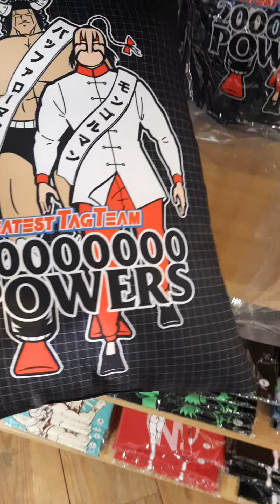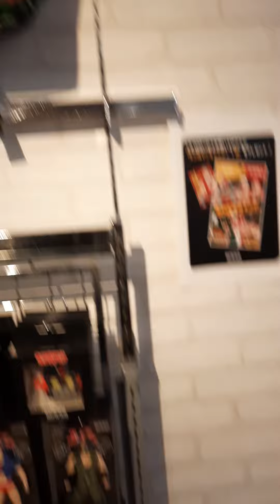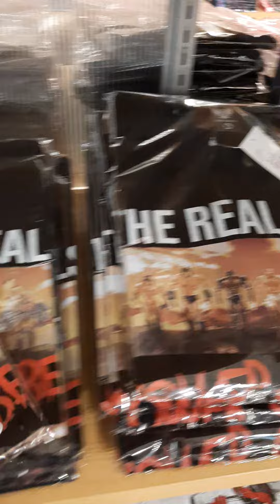Japan Toys Tour🤩Kinniku29 Pop Up Shop@Canal City Fukuoka筋肉人限量精品店福岡